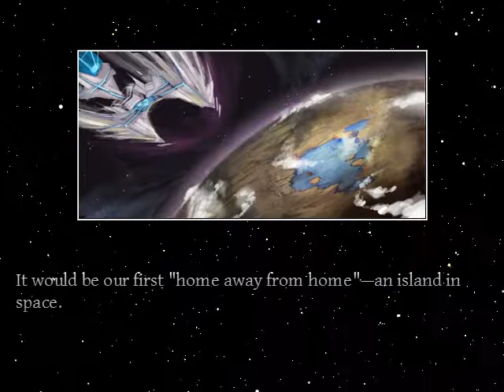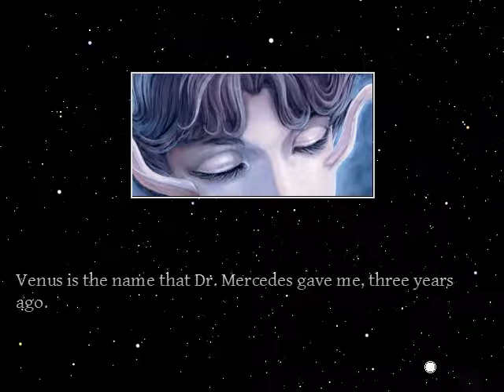Saturated Dreamers v0.56 New Intro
Just another test recording of my next game, Saturated Dreamers. In this video are new portrait and cutscene art by Lurk and a starfield effect by icuurd12b42.

(The lagging/skipping in this case comes from the video recording software, not the game.)

(Music wasn't recorded for this video.)